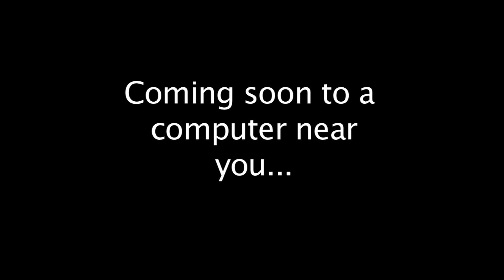Young Meteorologist Program Preview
PLAN!T NOW's Young Meteorologist Program takes you on a severe weather preparedness adventure where you'll encounter lightning, hurricanes, tornadoes, floods and winter storms -- all while learning about severe weather science and safety.

Developed in partnership with the National Oceanic and Atmospheric Administration/National Weather Service and the National Education Association, the Young Meteorologist Program offers a safe, non-threatening learning environment that shows kids what they need to do to prepare now to protect themselves and help their families when a real storm comes.

Look for the game in early 2012!